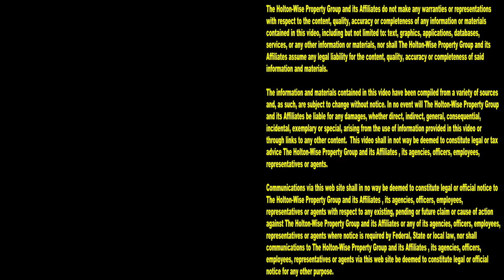Direct Mail Marketing: ListSource & Yellow Letters vs PropStream | This Is HoltonWiseTV (Highlights)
As you start or grow your real estate investment business you may be thinking about utilizing direct mail marketing in order to reach motivated sellers directly. In addition to finding off market properties by contacting motivated sellers directly, direct mail marketing can help any wholesaler or real estate investor build a cash buyers list. There are many real estate apps as well as real estate data providers out there that can help real estate investors with their direct mail marketing strategies. Which real estate app is the best for direct mail marketing? In this video Burton from PropStream drops by to discuss the pros and cons of the most popular real estate apps on the market today. We directly compare Yellow Letters vs PropStream as well as ListSource vs PropStream to help wholesalers and investors learn how to do direct mail for real estate in the most cost effective way.

📺 HELPFUL RESOURCES
Holton-Wise FAQ